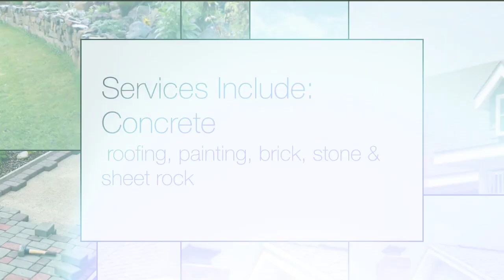JD Masonry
concrete
roofing
painting
brick
stone
sheet rock